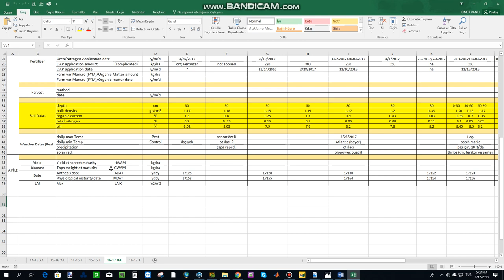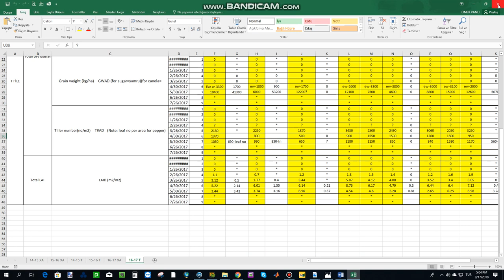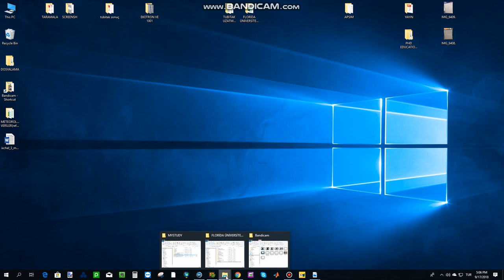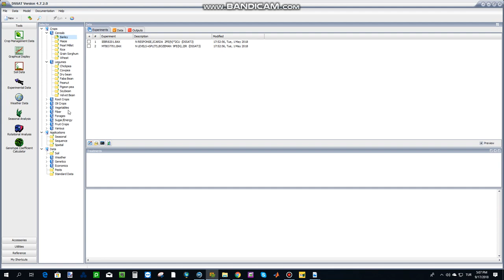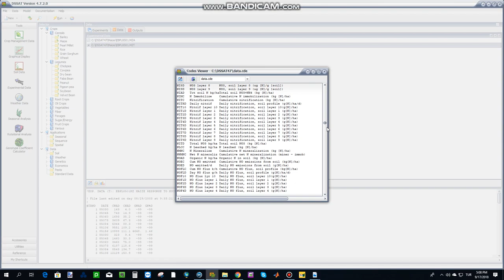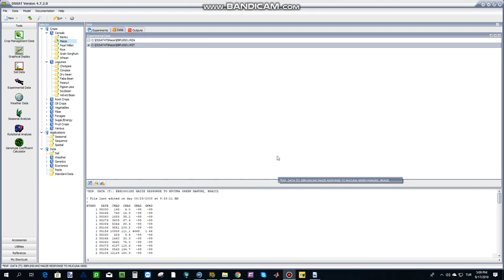DSSAT için Veri Toplama 3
DSSAT modeli için örnek çalışma üzerinden verilerin nasıl toplandığını tanıtma